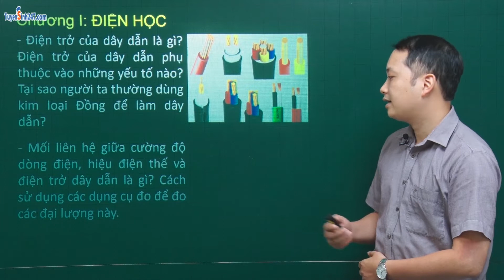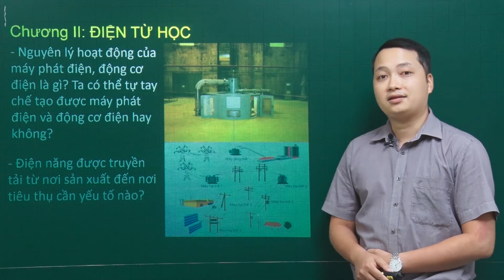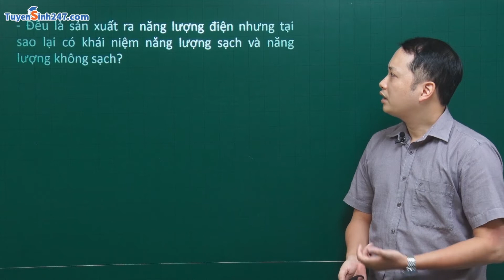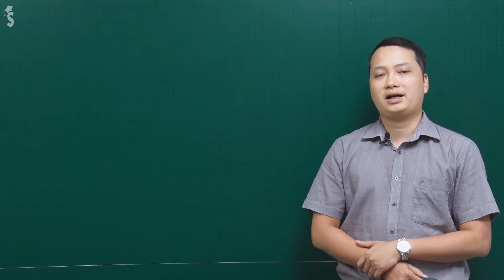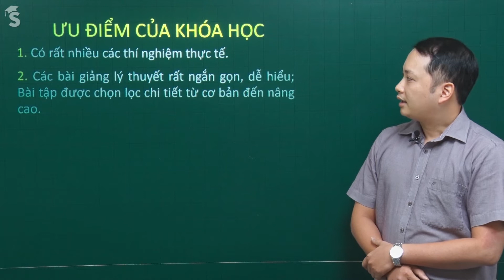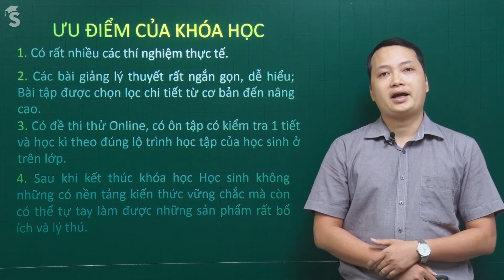Giới thiệu khóa 9 cơ bản và nâng cao thầy - Nguyễn Thế Vinh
Nhằm mục tiêu giúp các em đạt điểm 9 – 10 trên lớp và chuẩn bị vững kiến thức ôn thi vào chuyên Vật Lí, thầy Nguyễn Thế Vinh giới thiệu tới các em khóa Vật Lí 9 Cơ bản và Nâng cao. Trong khóa học này, ngoài kiến thức cơ bản có trong SGK, thầy còn đưa thêm nhiều kiến thức nâng cao, những biến đổi toán học để giải quyết những bài tập khó. Thầy còn hướng dẫn các em cách xây dựng tư duy Vật Lí, để khi gặp bài toán lạ mà vẫn giải quyết được. Đặc biệt, trong các bài giảng, thầy thực hiện những thí nghiệm Vật Lí, hướng dẫn chế tạo máy phát điện, động cơ điện… đơn giản các em có thể làm tại nhà. Hi vọng với khóa học này, các em sẽ đạt điểm cao trên lớp và có nền tảng thật tốt để ôn thi vào chuyên Vật Lí!